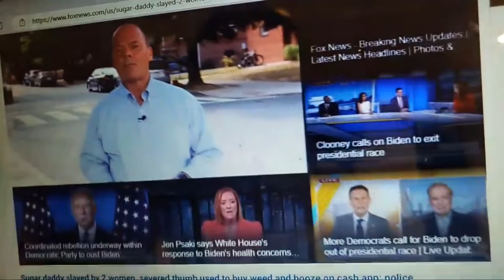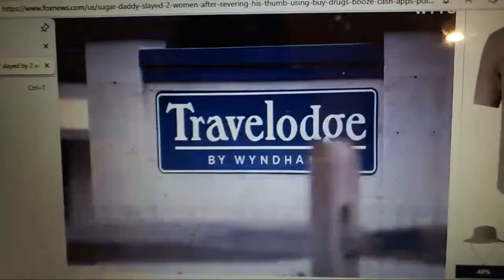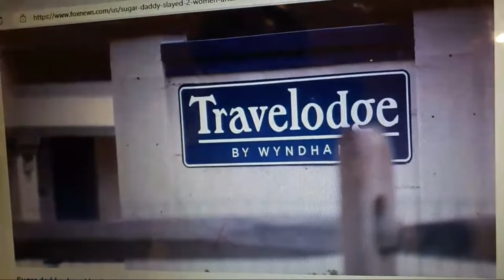D.C ምን ተፈጠረ?